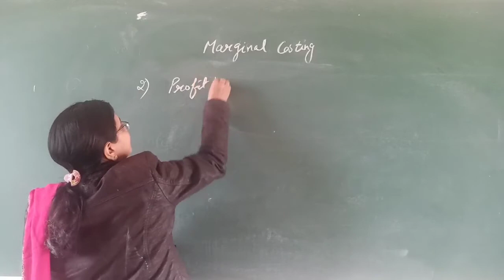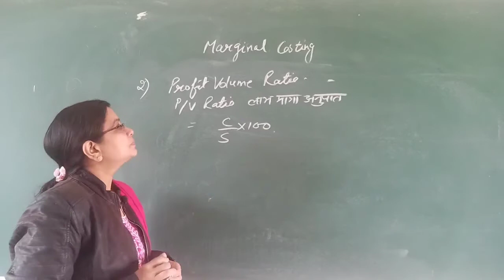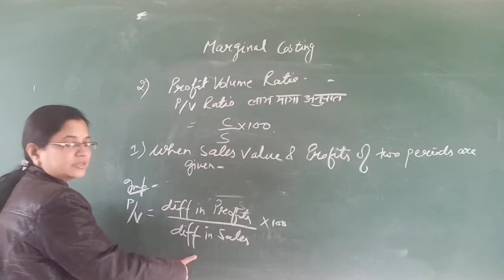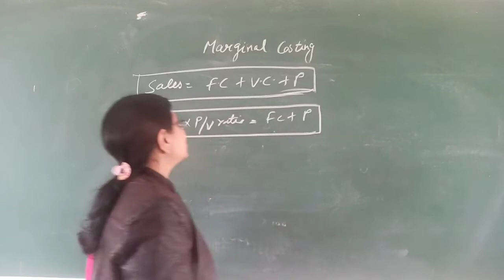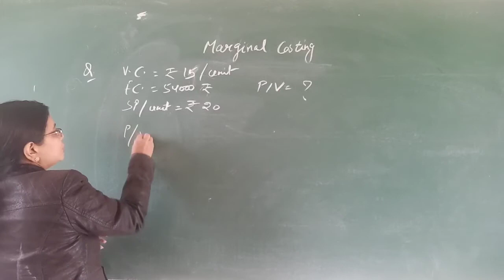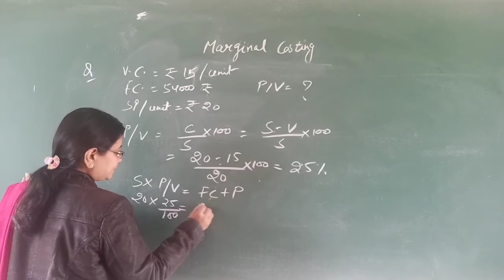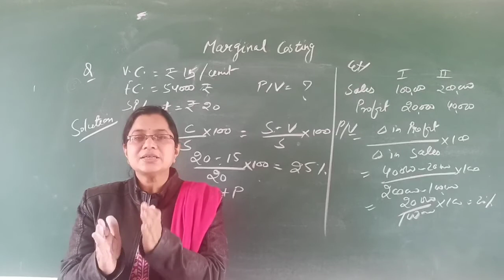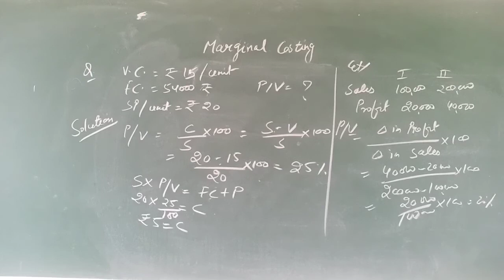Marginal Costing - 02, by Nidhi Goyal, BCom 2 year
सीमांत लागत लेखांकन , अंशदान, लाभ मात्रा अनुपात,
Contribution, PV ratio,